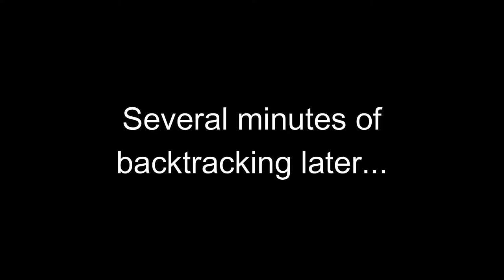Let's Re-play Suikoden 1 (W/ Commentary) 08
We get our Drama Llama's out today!
Kirkis has some heavy to lay on us.
We also fight a full scale battle. One time. Only one time...